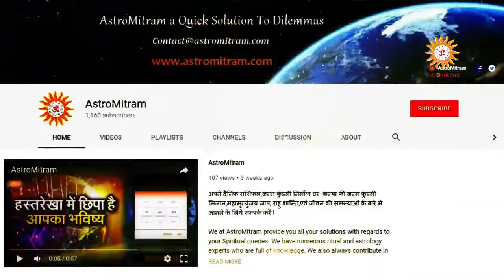Astromitram: Ganjapan Aur Jyotish / गंजापन और ज्योतिष